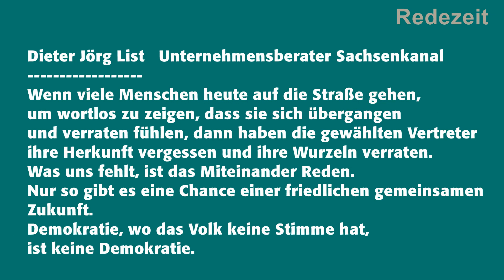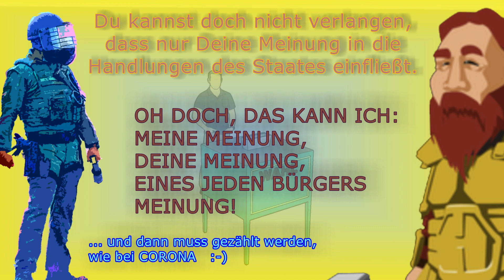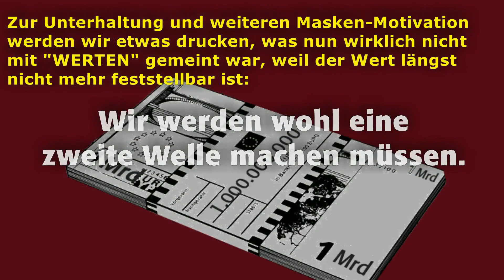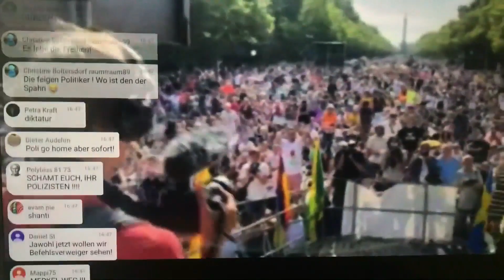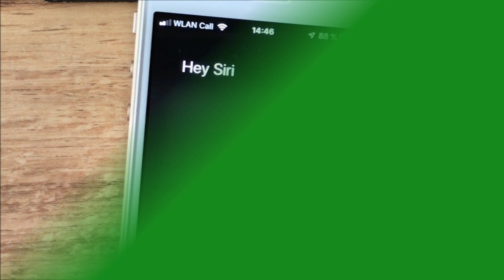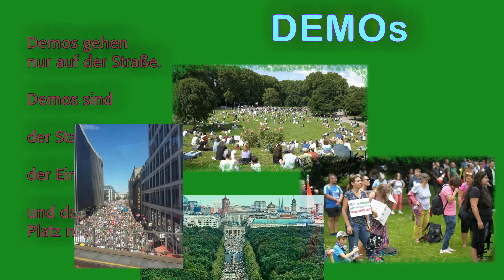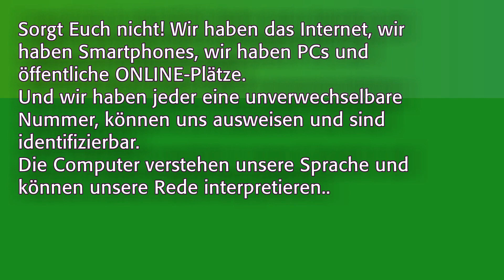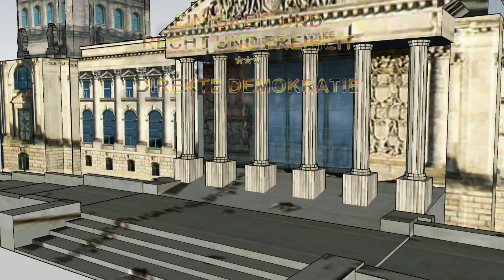Wir! Das sprechendes Volk! Wir!